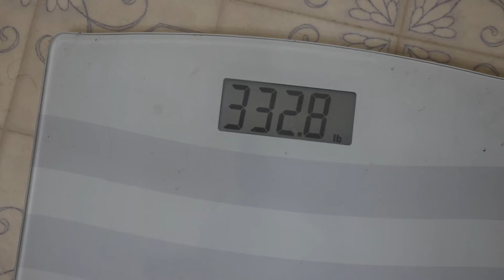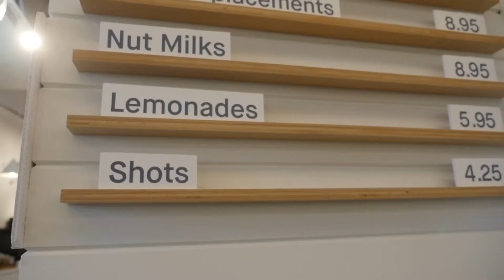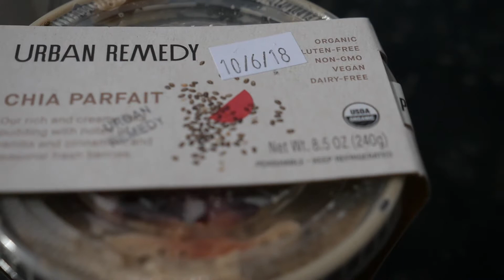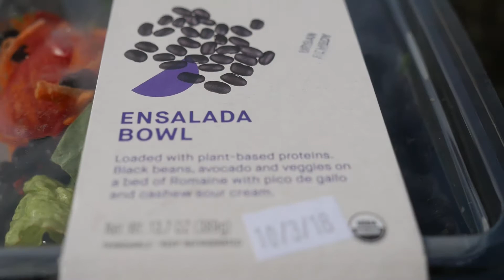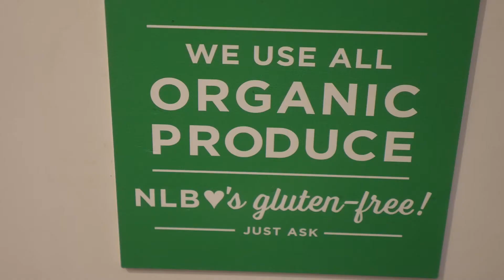Weight Loss Vlog | DAY 1 | Weigh In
Losing 150 Lbs

Follow me on this journey. This is one of the hardest things I have embarked on but I feel confident with the support of the world I will be successful.

Losing 150 Lbs